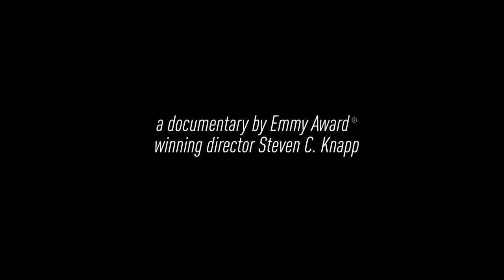Non-Renewed Teaser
One act of landlord retaliation reveals a very big secret. A documentary by Emmy Award winning director Steven C. Knapp.